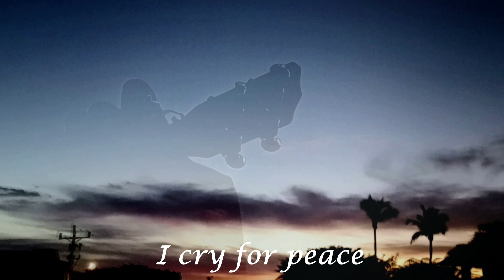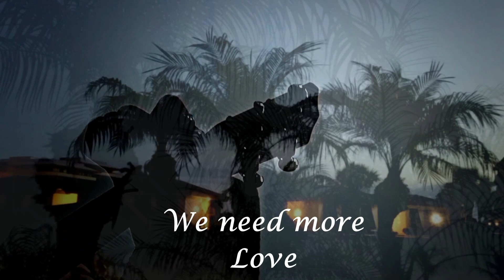"Perfect Peace" with lyrics UKULELE COVER SONG 🕯️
Gospel Group, The Blind Boys Of Alabama released this single on Apple Music 2009.
This song is by Toots Hibbert who released it on the album Reggae Greats in 1984 as Toots and the Maytals

Marco Island, Florida USA